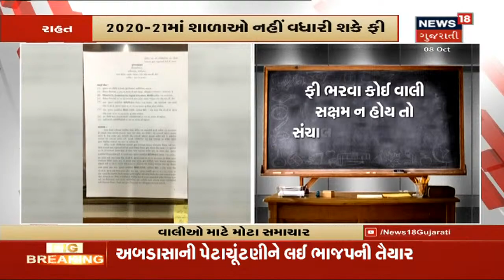Gujarat સરકારનો પરિપત્ર : વાલીઓ હપ્તામાં ફી ભરી શકશે, લેટ ફી ચાર્જ પણ નહીં આપવો પડે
Gujarat સરકારનો પરિપત્ર : વાલીઓ હપ્તામાં ફી ભરી શકશે, લેટ ફી ચાર્જ પણ નહીં આપવો પડે. ગુજરાતમાં આવેલી ગુજરાત માધ્યમિક અને ઉચ્ચતર માધ્યમિક શિક્ષણ બોર્ડ, CBSE, ICSE, IB તથા અન્ય બોર્ડ સંલગ્ન સ્વ નિર્ભર શાળાઓ કોઈપણ પ્રકારનો ફી વધારો નહીં કરી શકે.